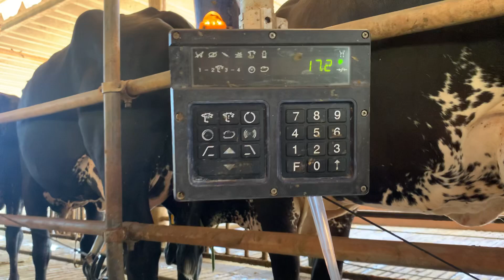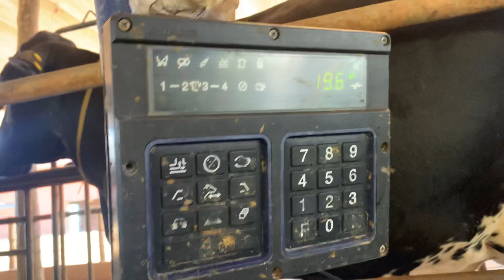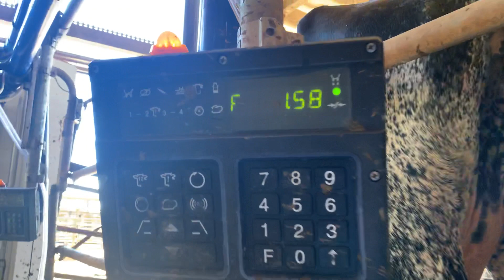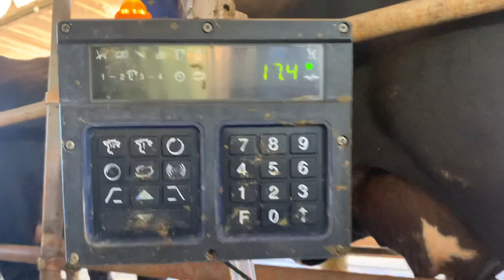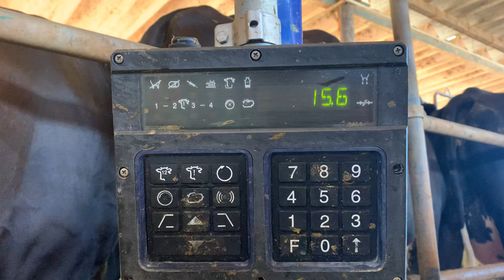Vacas 1/2 (meio) sangue Girolando - Gir leiteiro com holandês - para ganhar dinheiro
Vacas 1/2 ( meio )sangue Girolando - Gir leiteiro e holandês - para alta produção de leite e ganhar dinheiro - 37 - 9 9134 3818